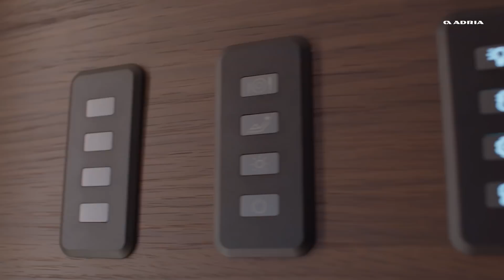New Supersonic. A NEW STAR TODAY. ICON TOMORROW.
Sophisticated, elegant design and timeless performance. Supersonic. New Adria integrated motorhomes, the pinnacle of our offer, for the best in design, performance, innovation and experience.